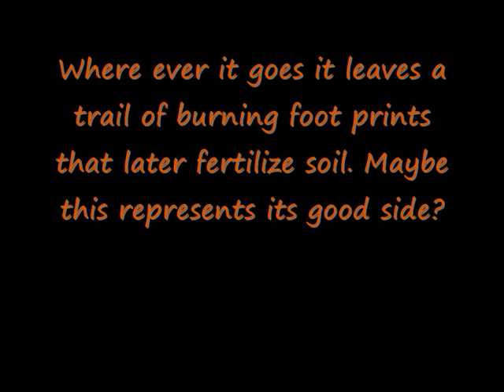Evolution of Houndoom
done in watercolour, acrylic and ink. Oh as well there's a spelling mistake. Instead of it saying "it evolves into Houndoom" it's meant to say "it evolves from Houndoom" sorry about that :(